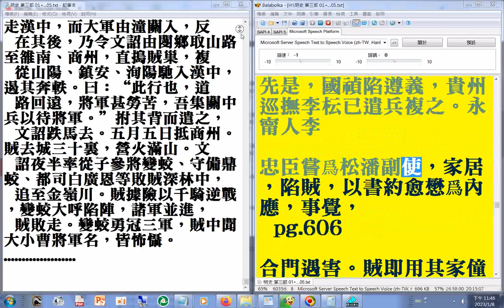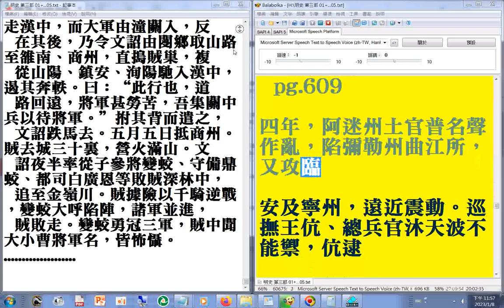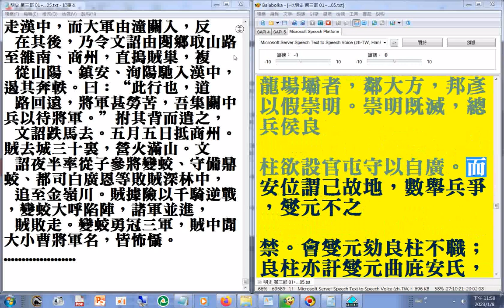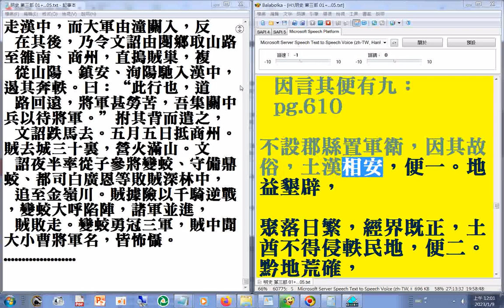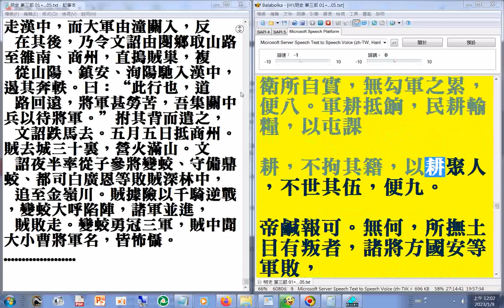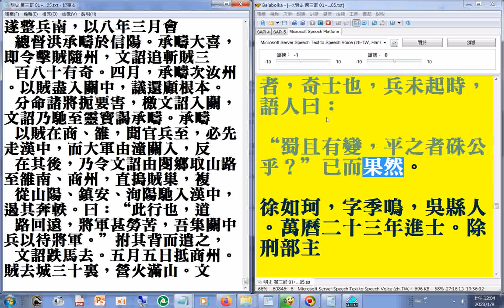04 p.557...610a#二十六史全文逐字唸(使用電腦報讀程式#Balabolka朗讀逐字唸，部分破音字讀音有誤請見諒)_+瀏覽p.827...926a